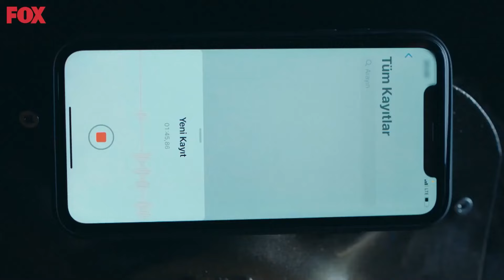Takibin Sonu Kötü Bitti - Son Yaz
Yağmur, Akgün'ün yaptıklarını görünce çok korktu. PANİK ATAK

Selim’in tanığının ölümünden kendini sorumlu tutan Canan hala yaşadığı olayın etkisinden kurtulamamıştır. Selim Canan’ı teselli etmeye çalışsa da o da bu olaydan kötü etkilenmiştir. Akgün, Yağmur için endişelenirken kendi babasının ölüm haberini alır ve Selim’le beraber cenazeye katılmak üzere İstanbul’a giderler. Akgün babasını affetmeyeceğini söylemiş olsa da ölümü onu çok üzer. Ancak bu üzüntüsü yerini bir sürprize bırakacaktır. Cenaze dönüşü Selim hızla köstebeğin peşine düşerken Akgün ise Selim’e söylediği yalanların vicdan azabına dayanamaz ve temelli İstanbul’a dönmeye karar verir. Yağmur Akgün’ün bu kararını kabullenmek istemez.  Akgün ise İstanbul’a dönmeden önce görülecek son hesabın peşine düştüğünde Selim’in köstebeğe hazırladığı tuzağa doğru yol aldığından habersizdir.

TÜR: DRAMA
YAPIM ŞİRKETİ: O3 MEDYA
YAPIMCI: SANER AYAR
YÖNETMEN: SEMİH BAĞCI, ALİ AYYILDIZ
SENARYO: DENİZ DARGI, CEM GÖRGEÇ, CENK BOĞATUR